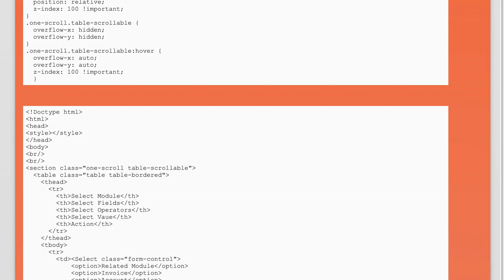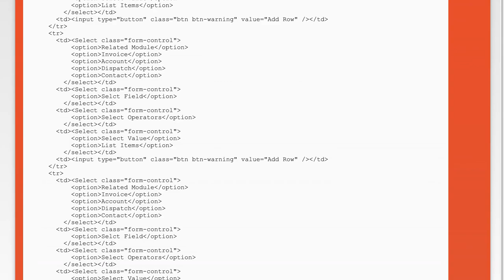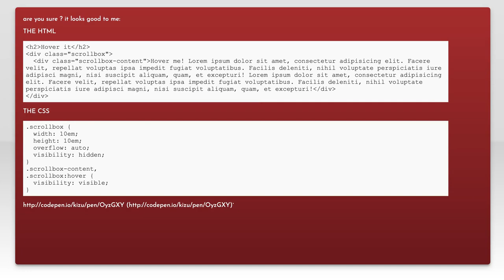HTML/CSS scrollbar issue on mouse hover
html: HTML/CSS scrollbar issue on mouse hover

Related to: html, css, cross-browser